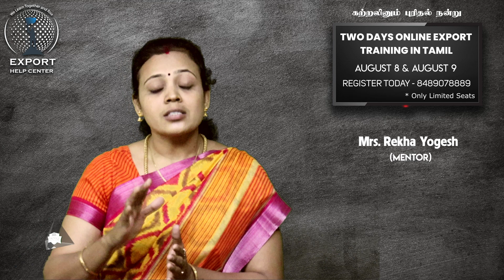2 Days Online Export Live Training | Export Help Center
Two Days Online Export Training - Register Today - 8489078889

ஏற்றுமதி தொழில் பற்றியான கேள்விகளுக்கு, எங்களின் நடைமுறை மற்றும் ஆன்லைன் பயிற்சி பற்றியான தகவல்களுக்கு, அழைக்கவும் - திருமதி. ரேகா யோகேஷ் (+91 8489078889) / திரு. சதீஷ் (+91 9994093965)

For Free Demo Export Classes, contact Mrs. Rekha Yogesh (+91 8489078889) / Mr. Sathish (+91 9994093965)

To get regular updates from Export Help Center, keep in touch with us

Our Main intention is to save Small Budding Exporters (New Comers) in Export Business by practically training them a complete Business Tactics to sustain in this business for long term.

Learning Export Business Process and Tactics is not at all possible by One Day or in One Week or simply watching Videos in youTube Alone.

Without Basic Education Level, without Basic Computer Knowledge, without Written English, without Basic Investments and finally without Passion - no one will start or sustain in this Business.

For Detailed Practical and Real-Time Export Business Training, kindly get back to us @ 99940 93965

To follow us, in detailed

exporthelpcenter.co.in on Website

sathishapt on SKYPE